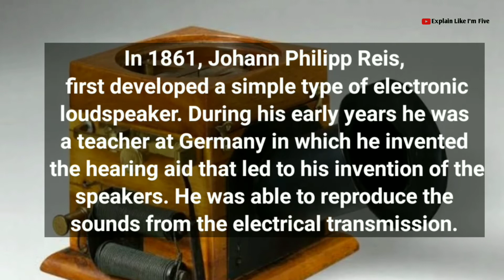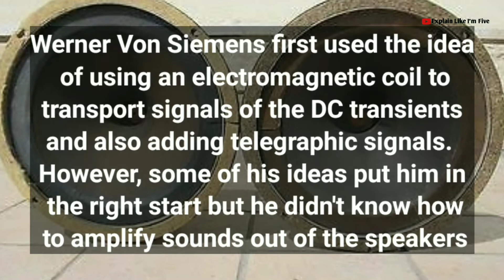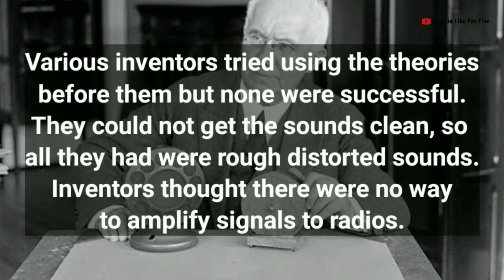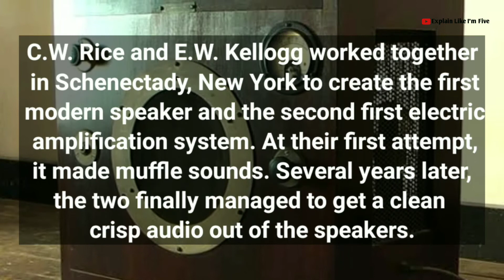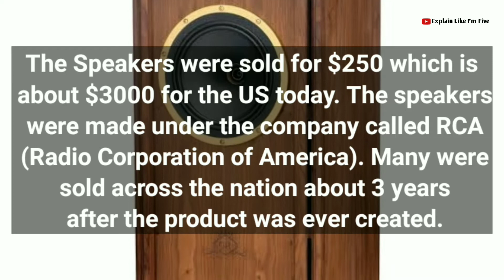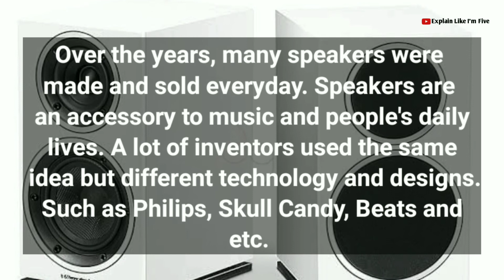Evolution of speakers 1861 - 2020 | Loudspeaker History, Documentary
Here is a Brief History of speaker, or loudspeaker

The speaker, or loudspeaker, have been a staple when it comes to sound systems. Speakers are found in home entertainment systems, computers, and even integrated into gadgets like phones. They are used in many applications, like sporting events, parties, gatherings, seminars and the like.

The modern speaker traces its origins to as far back as 1861, when German scientist and inventor Johann Philipp Reis installed an electric loudspeaker in a telephone prototype that he was developing. Fifteen years later, Alexander Graham Bell patented his first electric loudspeaker which, unlike Reis’s, was capable of reproducing intelligible speech as part of the telephone that he was inventing.

History of Loudspeakers

Feb 26, 1861 - Simple Electronic Loudspeaker
Feb 26, 1876 - Alexander Graham Bell
Mar 4, 1877 - Werner Von Siemens loudspeaker
Mar 4, 1877 - Inventors of the Future speakers
Mar 4, 1880 - Horns
Mar 4, 1925 - Horns to Loudspeakers
Mar 4, 1926 - The First Speakers Sold
Mar 4, 1927 - Radio Broadcast
Mar 4, 2013 - Modern Speakers of the 21st Century